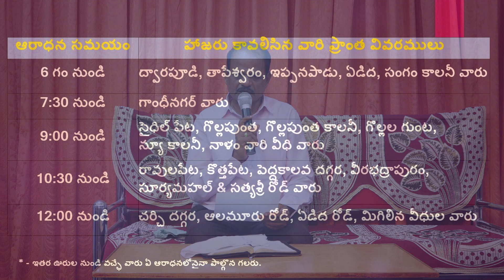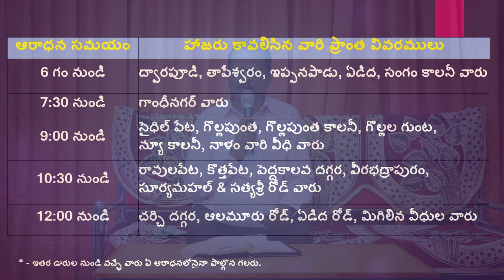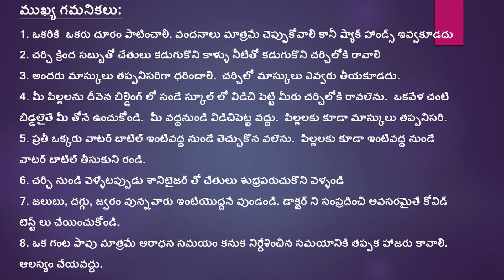యెహోవా మార్గములను అనుసరించుము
ప్రార్థన - ప్రకటన
రాబోయే ఆదివారం (14/6) కొరకైన ప్రకటనలను తప్పక గమనించుడి